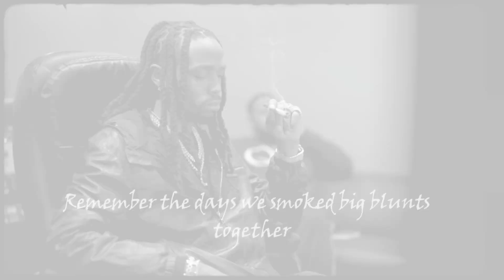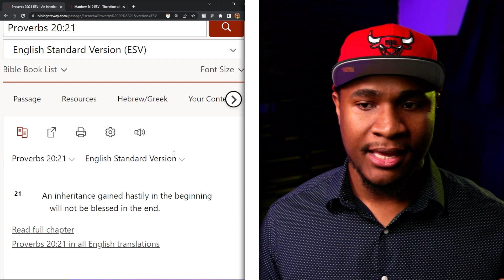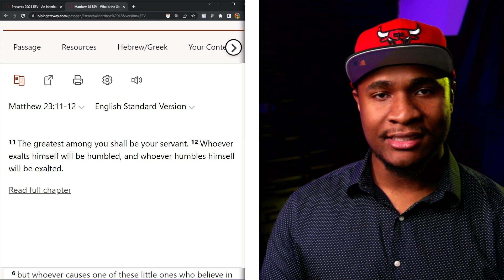Why Maverick City Gets HARSH Criticism